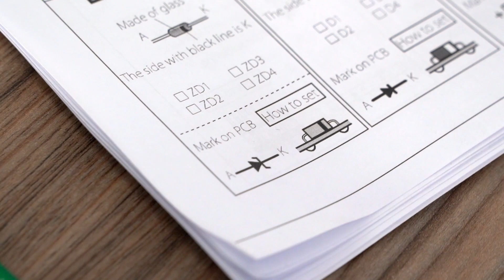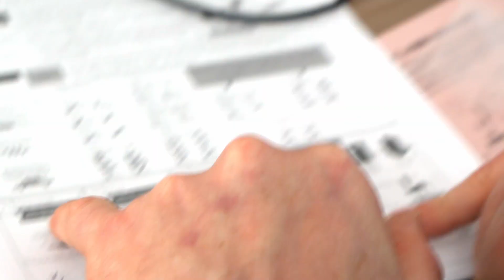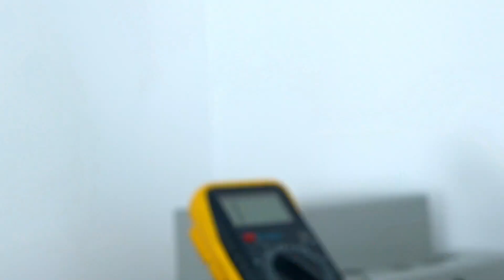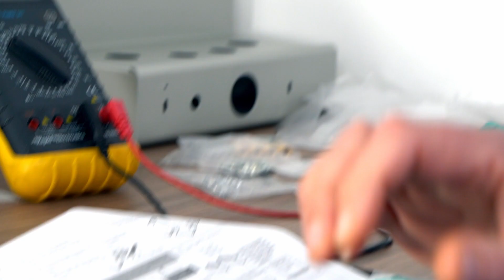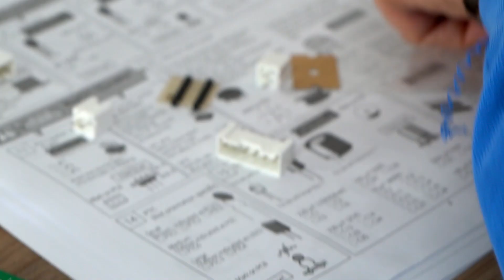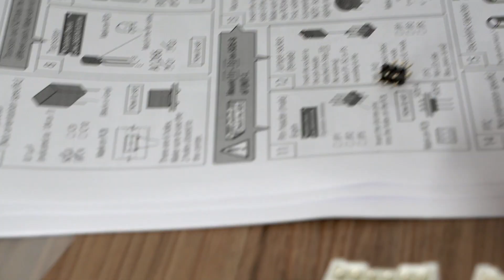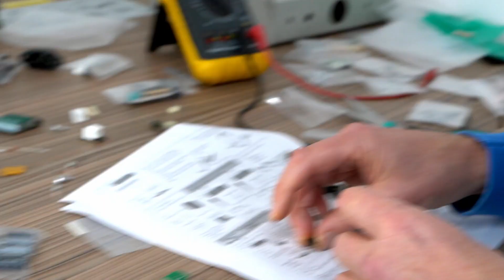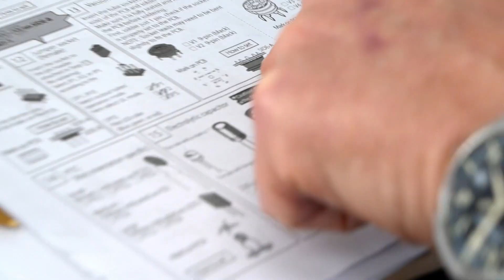How To: Assemble the Elekit TU-8200R Amplifier Kit 2/3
Continuing on from part 1, in this video Nick takes us through building the Elekit TU-8200R DIY amplifier kit. The Elekit TU-8200R is the evolution of the wildly acclaimed TU-879S. The TU-8200 has many enhancements that allow the builder to enjoy exquisite tube audio in just a few nights. Following the Elekit pictorial style of instructions makes for straight forward and fun construction.

It has many interesting features, you have the option to use various output valves depending on your taste - 6L6GC / EL34 / 6CA7 / KT88 / 6550. Hence why we do not supply with valves. You have the option of setting up your output in triode, pentode or ultra-linear mode.

To read more on this amp and to see prices please head